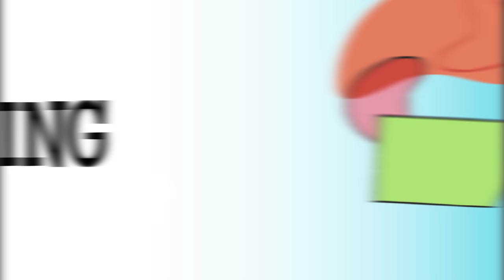Semantic Shift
How do the meanings of words change over time? This week, we look at semantic shift: how the senses of words drift over time, and how we can describe the different patterns we find across languages.

This week's tag language: Swahili!

Our website also has extra content about this week's topic

Japanese sake: Personal communication

English grasp: Lyle Campbell, Historical Linguistics: An Introduction. MIT Press, 2004